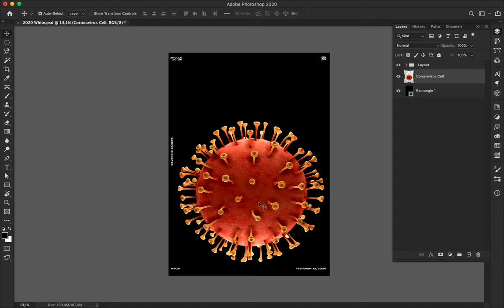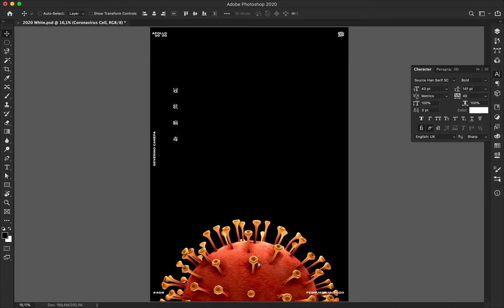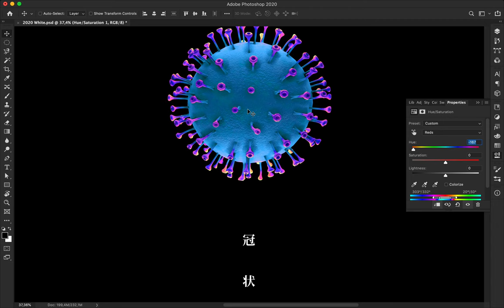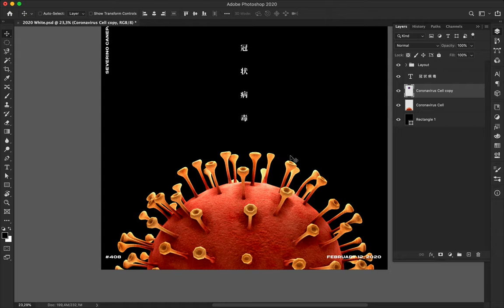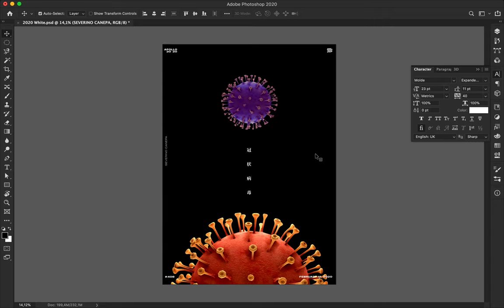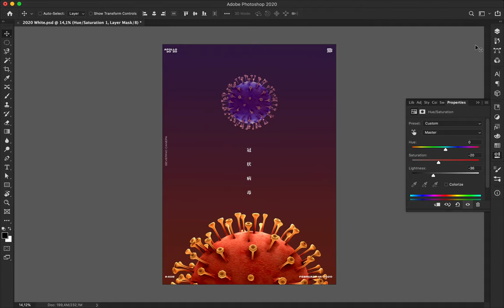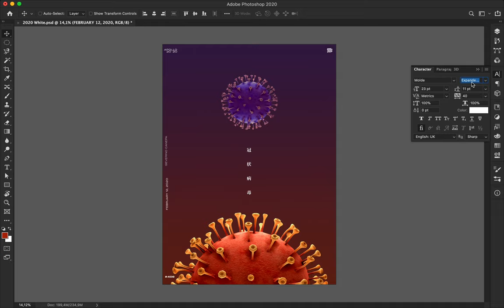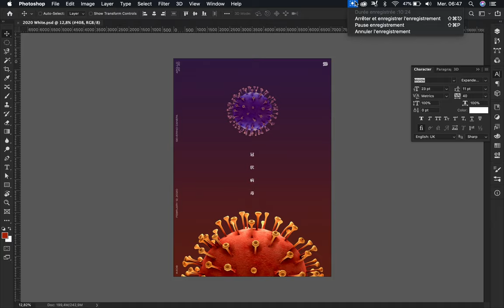Speed Art Poster 408 Coronavirus 2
The second minimalist poster was created about the CoV-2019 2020. There are two cells today!